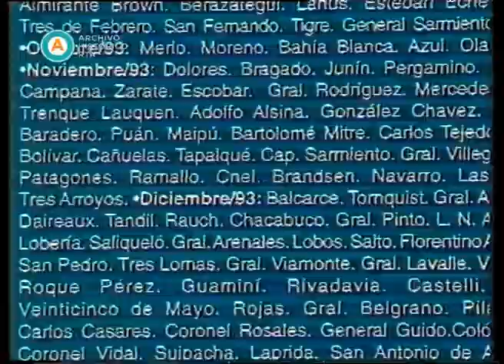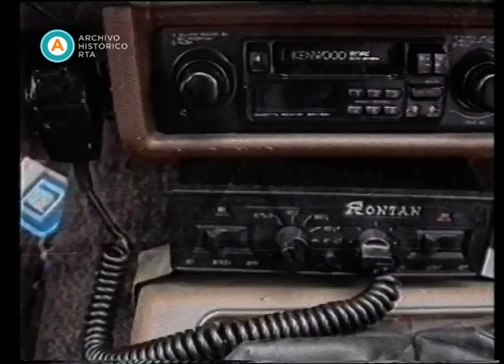AV-5761 Eliminatorias Mundial '94 [Colombia vence de local por 2 a 1 a la Argentina] (parte III)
En el Estadio Metropolitano de Barranquilla, Colombia y Argentina se enfrentan por la penúltima fecha de la fase clasificatoria de la Eliminatoria a la Copa Mundial de fútbol Estados Unidos 1994. Los dirigidos por Alfio Basile, campeones de las dos últimas Copas Américas y de la Copa Confederaciones, acumulan treinta y tres partidos invictos. Por decisión de Presidencia de la Nación, Torneos y Competencias comparte la transmisión del partido con ATC. En la presentación, los periodistas Julio Ricardo y Humberto “Tito” Biondi hablan sobre el encuentro y se comunican telefónicamente con la Base Marambio de la Antártida para comentar sobre la transmisión a todo el país realizada por el canal estatal. Luego de la tanda comercial, Julio Ricardo habla con Norberto “Beto” Alonso sobre la actualidad de los equipos; y se comunica con la provincia de Jujuy para promocionar nuevamente la transmisión nacional. Posteriormente, Enrique Macaya Márquez entrevista a Carlos Ávila, presidente de Torneos y Competencia, quien comenta sobre las novedades técnicas de la transmisión. Luego, Macaya Márquez y Marcelo Araujo exhiben la cabina desde donde relatan el partido. Seguidamente, a los dos minutos de comenzado el cotejo, Carlos Valderrama realiza un pase entre líneas hacia la derecha para el delantero Iván René Valenciano, quien, luego de enganchar hacia el centro, remata al segundo palo de Sergio Goycochea y convierte el primer gol para Colombia. Durante toda la primera parte, ambos equipos no logran sacar ventaja en el desarrollo del juego. En el segundo tiempo, la Selección argentina intenta tomar la iniciativa, pero nuevamente “El pibe” Valderrama, a los siete minutos, conecta un pase hacia la izquierda desde el centro dejando solo ante el arquero argentino al “Tren” Valencia, que lo elude y convierte el segundo gol para el equipo cafetero. Posteriormente, con la expulsión de Diego Simeone por un leve pelotazo a un jugador, el partido adquiere mayor rudeza. A los 42 minutos, Ramón Medina Bello evita la marca de dos defensores colombianos y convierte el único gol para Argentina. Con la selección albiceleste totalmente dispuesta al ataque y con un tiro libre a su favor,  el árbitro brasileño, José Aparicio de Oliveira, finaliza el partido 50 segundos antes de concluir el tiempo adicional. El relator Marcelo Araujo comenta indignado: “este árbitro es un caradura”. Luego de la tanda, Alejandro Fabbri y Macaya Márquez comentan el desarrollo del encuentro.